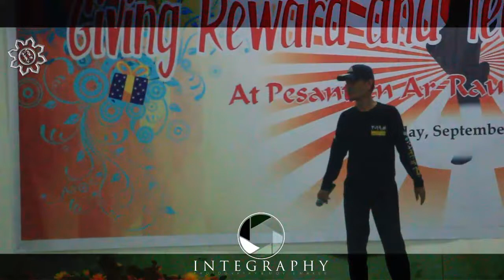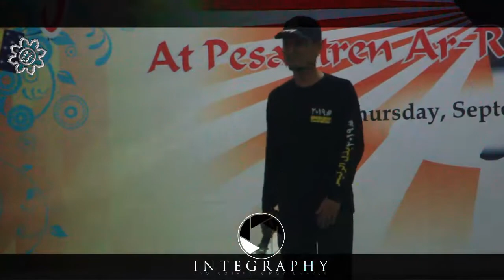Ust. Faisal Dalam Acara Giving Reward and Teacher's Show Times At Pesantren Ar-Raudlatul Hasanah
Penampilan perdana Ust. Faisal Khalid Tarigan membawa Lagu: Bocah Ngapa Yak/Wali Band, dan Pembawa Acara Ust. Ahmad Syarif, Lc. MA dan Ust. M. Syahputra Kembaren,

Dalam Acara GivingReward and Teacher's Show Time Kamis 20 September 2018, Dalam Rangka Pembagian Hadiah buat para santri dan santriwati yang berprestasi dan perlombaan-perlombaan yang mereka sudah ikuti dan menghasilkan beberapa juara dan pemenang dalam rangka Milad 37 RH 1 Muharram 1440 H.

Acara ini merupakan di susun dan di isi dan di persembahkan oleh
para Guru dan Asatidz dan asatizah yang merupakan agenda yang sudah cukup lama tidak di selenggarakan hampir enam tahun...
dan insyaalah akan menjadi rutinitas acara tahunan ketika memperingati milad pesantren ar-raudlatul hasanah kedepannya.